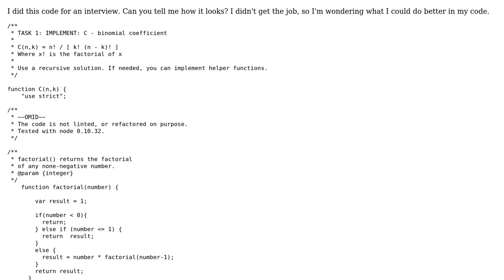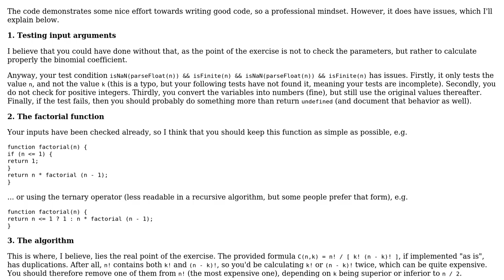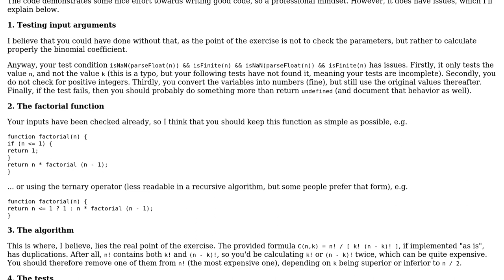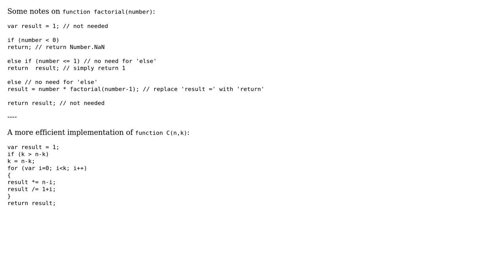Code Review: Simple Factorial Interview Task (2 Solutions!!)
Code Review: Simple Factorial Interview Task

With thanks & praise to God, and with thanks to the many people who have made this project possible! | Content (except music & images) licensed under CC BY-SA | Music | Images & others | With thanks to user Nick user Elegie user barak manos user 200_success and the Stack Exchange Network Trademarks are property of their respective owners. You are responsible for your own actions.